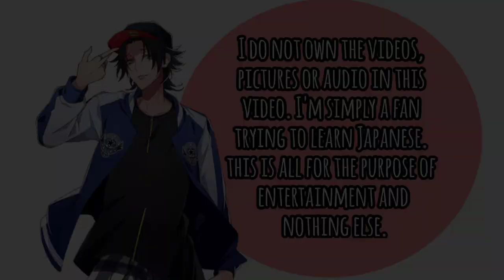LQ ENG SUB || 81 Produce Seiyuu Go on a Bowling Date with You Without Using English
I PUT LQ AS IN LOW QUALITY

Honestly my listening "skill" has detoriated but this is way too funny to be ignored

This is how the game goes!
The players have to roleplay a date scenario with the camera (so basically us) without using words written in katakana (basically foreign words). They will be graded according to how well they pull off the role. The score they get from bowling will be added to the grade that they get from their roleplay.

I clipped it as a sorry attempt to avoid copyright lmao let's see if it works ✋😌✨

I don't really get the cultural references;;; so if you have additional info just tell me!!

Fujiwara Tatsuya plays the role of Kaiji Itou in the Kaiji films. Kaiji is a lazy person who got roped into extreme debt.

Lastly...

HOW IS KOMACHAN THIS CUTE PLEASE 😭😭

Voice actors involved :
Komada Wataru (Hypnosis Mic: Iruma Jyuto, Twisted Wonderland: Jade Leech)
Nakajima Yoshiki (Ensemble Stars: Tetora Nagumo, The Idolmaster Side M: Yamashita Jiro)
Ito Kent (Hypnosis Mic: Kannonzaka Doppo, Twisted Wonderland: Divus Crewel)

Hello!! I'm Nikki and I'm a highschool student learning Japanese. I'm simply subbing to get myself used to Japanese. With that being said, if you have any criticisms or tips for my grammar, vocabulary or just my editing then please don't hesitate in telling me. Thank you for your time (๑´•.̫ • `๑)